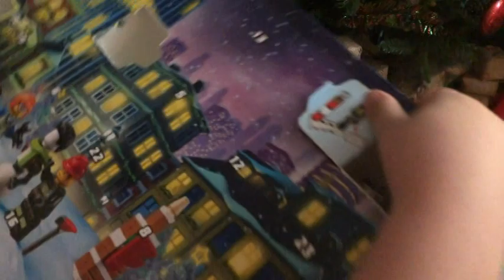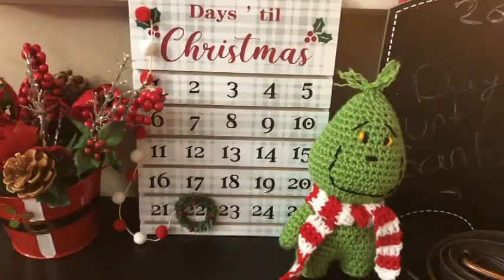Vlogmas 2021 Day 3 | Contractions & Christmas Lights